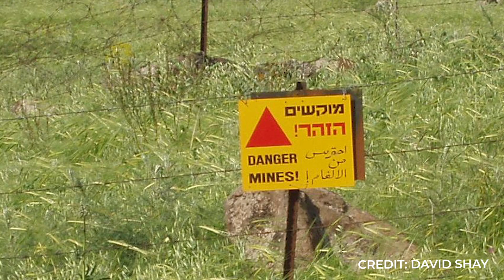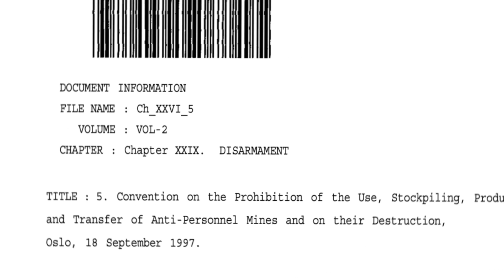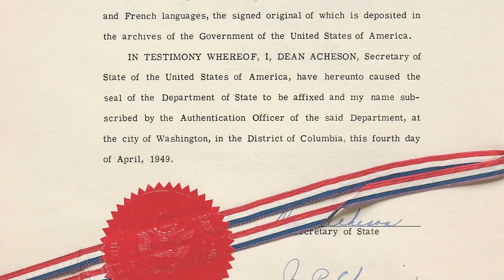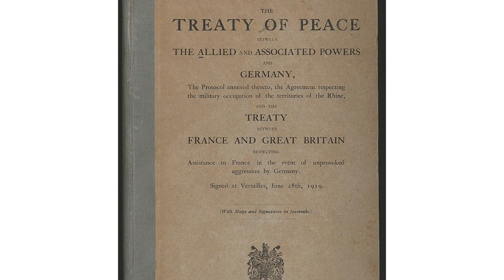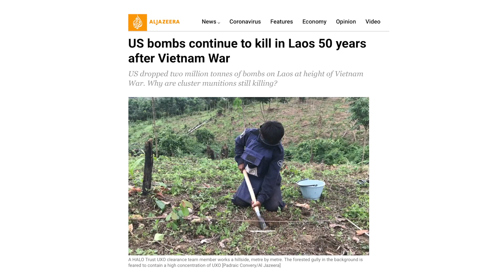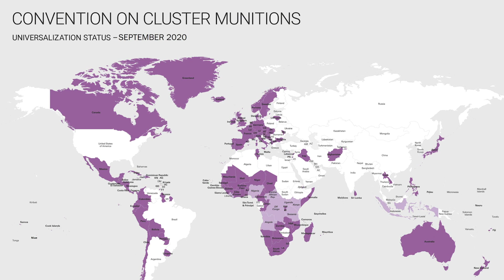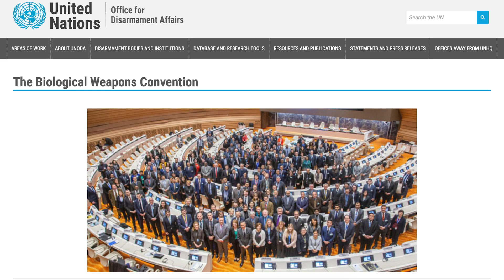5 Weapons The Military Made Illegal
5 Things The Military Made Illegal

Unless otherwise created by Underworld, licenses have been obtained for images/footage in the video from the following sources;